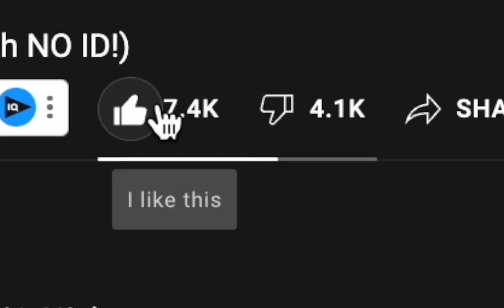OnePlus x Roblox *ALL* EARBUD CODES.. (OnePlus World Codes)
So recently, Roblox Is Giving ALL Players FREE AIRPODS! This is because of the OnePlus Event on Roblox, which has 200 codes in-game to actually redeem the Free AirPods. Let me know what you think, will you get the Free AirPods? This is the Roblox x OnePlus Event, or Roblox x OnePlus Collab
OnePlus Buds Code, Roblox OnePlus All Codes

This is similar to SharkBlox Video THIS EVENT ONLY AWARDS IRL PRIZES?! (ROBLOX OnePlus World)
Or OnePlus Roblox Event, OnePlus x Roblox *ALL* EARBUD CODES..
AND All OnePlus World Codes